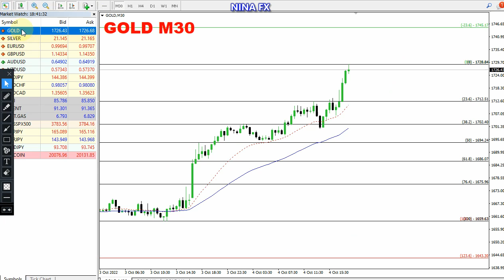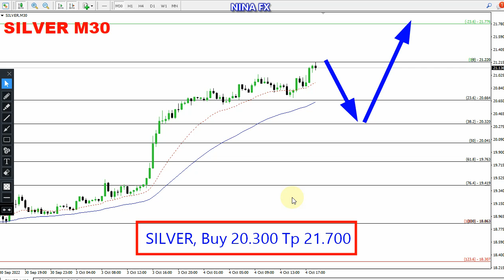Gold and Silver Intraday Analysis for October 4, 2022 by Nina Fx